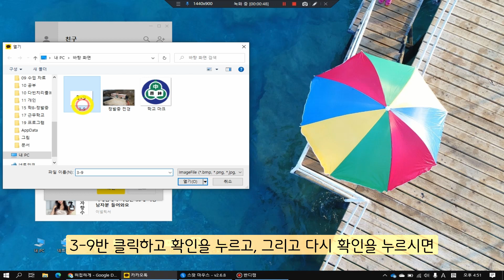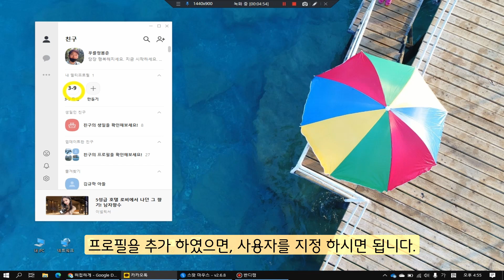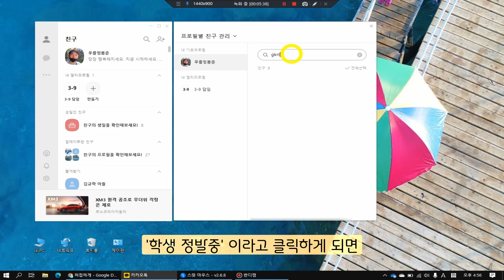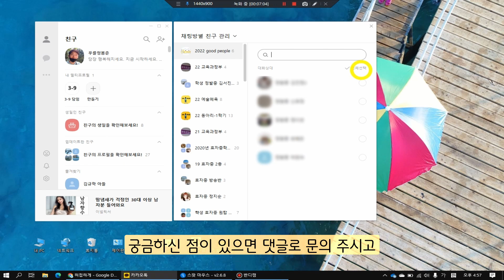[교사꿀팁] #15 카톡 멀티프로필 설정 방법(학생, 학부모 따로 프로필 설정)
🍯tip 힘내짜샤! 푸를청봄춘임다.
학생, 학부모에게 따로 보여지는 카톡 멀티프로필 설정 방법입니다.

⏲️ Timestamps.
00:00 인트로
00:23 멀티프로필 추가
01:40 프로필별 친구 관리
02:38 채팅방별 친구 관리

📷 촬영: 노트북+반디캠
💻 마우스 포인터: 스팟마우스
🎤 마이크: BY-M1(만원, 현기샘의 체육교실)
🎬 편집: 다빈치 리졸브

🔖Tags.